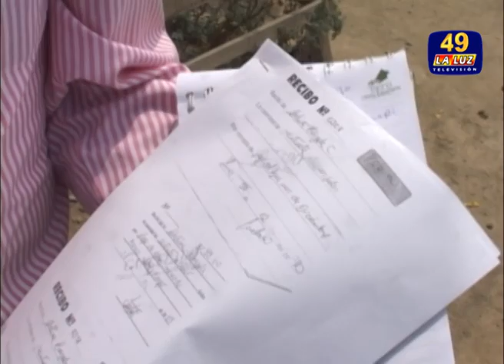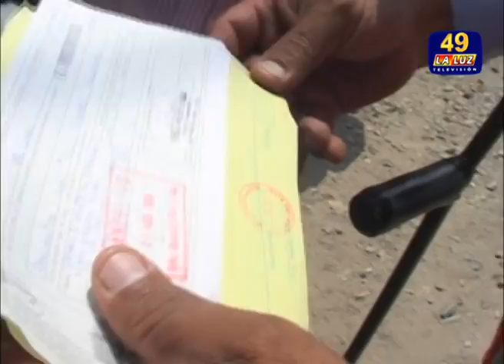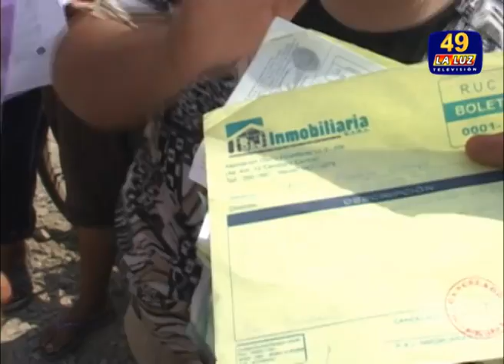FAMILIA CON DISCAPACIDAD VIVEN EN LA VÍA PUBLICA POR LA AMBICIÓN, EL ABUSO Y LA INJUSTICIA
DEFENSORIA DE LAS PERSONAS CON DISCAPACIDAD DE CONADIS, DESPLIEGA SUS BUENOS OFICIOS A FAVOR DE  FAMILIA CON DISCAPACIDAD QUIENES SE ENCUENTRAN VIVIENDO EN LA CALLE EN ATE VITARTE LIMA.
1. El abogado defensor Dr. Jose Castro en representación de CONADIS quien vienen constando lo suscitado con  la familia Pedro Oscategui, quien  junto a su esposa y  3
Hoy el Dpto de Defensoría a las personas con discapacidad de CONADIS nos remitió la información sobre una triste realidad por la que viene atravesando la familia de Pedro Angel Oscategui Berrospi con su esposa y 3 niños . Nosotros como PYMES PERU canal 49 la Luz nos remitimos al lugar de los hechos junto al abogado de CONADIS Dr. Jose Castro y esto es lo que encontramos:
1. La familia en mención han sido desalojados por el "poder judicial" el 13 de marzo del presente año , aduciendo disolución de un contrato de compra venta de terreno de propiedad de la inmobiliaria ByJ EIRL cuyos propietarios son los esposos Nuñez y Palacios.
2. Los vendedores les hicieron firmar un contrato de venta y enajenación de 130 mts a favor de Pedro Angel Oscategui, quien por desconocimiento no leyeron con cuidado el contrato y firmaron junto 46 letras, previo a un pago en efectivo como inicial. Al respecto Pedro Angel Oscategui, nos muestra la cancelación de 30 letras incluso 50 dólares adicionales mensual por otros conceptos, más agua y luz, quedando pendiente 16 letras, las mismas que han sido ejecutadas por lo vendedores.
3. La razón del porque se atrasa en los pagos de las letra Pedro Angel Oscategui, es por sufrir una "parálisis facial"
4. MI APRECIACIÓN :
*Clara ambición de los vendedores y mala FE "quitarles el lote y volverlo a vender", muestra de ello es que las áreas verdes también lo están lotizando para venderlos
* De los 48 compradores de lotes expresan en su mayoría su molestia como los dueños de esta inmobiliaria los cobran por agua de pozo, medidor de luz que hasta hace poco era uno solo para todos y cobraban con bien les parecía
* La tristeza se apodera de mi ser al ver a los niños estar a la intemperie corriendo el riesgo de sufrir enfermedades, una madre (esposa) con moretones de la agresión que habrían sufrido este viernes último por parte de los policías de franco que están resguardando el inmueble.
* En la Comisaria del lugar SANTA CLARA nos comentaban que aún no querían asentar la denuncia pues acompañamos al Dr. Jose Castro a fin de conocer por qué no aceptaban la denuncia y en qué condiciones estaban los efectivos policiales afincados en el inmueble
Amigos, hagamos votos que se haga justicia, no puede ser que un padre de familia único sustento de su familia con discapacidad estén en la intemperie y felicitamos a CONADIS por salir al frente en busca de justicia.